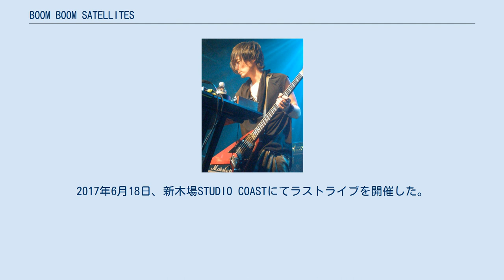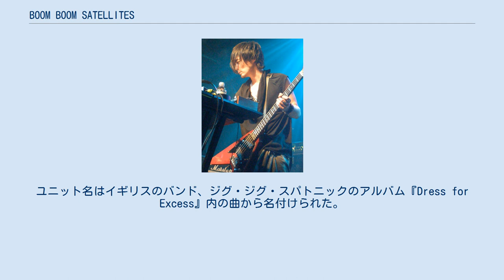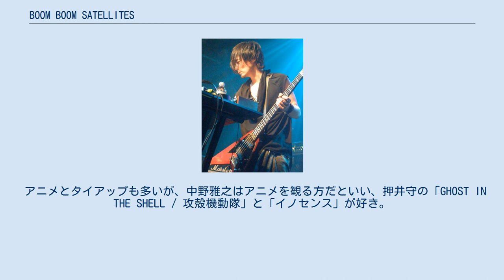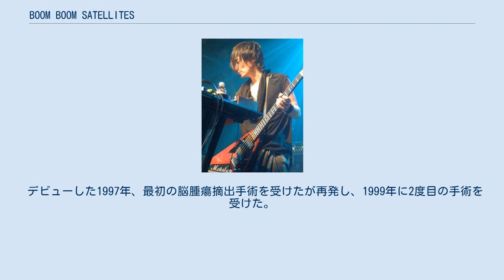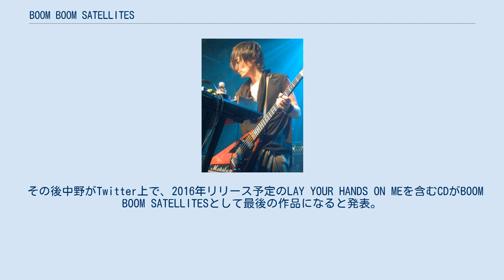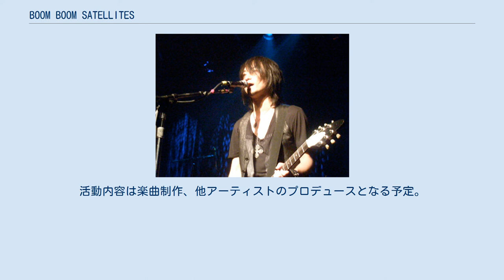BOOM BOOM SATELLITES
日本のエクスペリメンタル・ロック・バンド
Gr8!recordsのアーティスト
BOOM BOOM SATELLITES（ブンブンサテライツ）は、日本のロックユニット。
1990年に結成され、1997年にベルギーのレーベルR&Sレコーズからデビュー。
後に日本ではgr8!recordsからデビュー。
 2016年10月9日、ボーカルの川島が逝去。
2017年6月18日、新木場STUDIO COASTにてラストライブを開催した。
その後も、中野は自身のクレジットに「BOOM BOOM SATELLITES」のバンド名を冠することを宣言している。
 川島 道行 中野 雅之 川島 道行（かわしま みちゆき、1969年8月24日 - 2016年10月9日）- ヴォーカル 、ギター 中野 雅之（なかの まさゆき、1971年12月27日 - ） - ベース、プログラミング 平井 直樹（ひらい なおき、1970年11月24日 - ） - ドラム 福田 洋子（yoko）（ふくだ ようこ、1977年7月29日 - ） - ドラム 山本 幹宗（やまもと かんじ） - ギター 一般にテクノの細分類の一つビッグ・ビートにカテゴライズされるが、ギター、ベース、ドラムの演奏はマシンではなくメンバー自身が演奏する。
現在はよりロックに近いサウンドである。
ユニット名はイギリスのバンド、ジグ・ジグ・スパトニックのアルバム『Dress for Excess』内の曲から名付けられた。
 音楽のルーツとして、中野は音楽好きの父の影響で聴いていたマイルス・デイビスによる映画『死刑台のエレベーター』サントラ、川島は幼少時ハイになった曲「快傑ライオン丸」・「風雲ライオン丸」、高校時代に聴いたデヴィッド・ボウイ「Space Oddity」をあげている。
また、川島はキリング・ジョークやエイリアン・セックス・フィエンドなどをはじめとするイギリスのパンクのコピーバンドが、バンドを始めるきっかけだったと語っている。
また、プライマル・スクリームからの影響もあったという。
 アニメとタイアップも多いが、中野雅之はアニメを観る方だといい、押井守の「GHOST IN THE SHELL / 攻殻機動隊」と「イノセンス」が好き。
 同じ大学に通ったことがきっかけで知り合う。
 1995年に田中フミヤ主宰とれまレコード傘下のUNTITLED RECORDS第1弾コンピレーションCDに楽曲提供し音源デビュー。
その後都内でライブ活動をコンスタントに行い、1997年にベルギーのR&Sレコーズでリリースされたシングルをきっかけに、ヨーロッパのメロディーメイカー誌は「ケミカル・ブラザーズ、プロディジー以来の衝撃」と報じた。
日本では同時期にソニー・ミュージックエンタテインメントと契約し、同年11月にはメジャー・1stミニアルバム『JOYRIDE』をリリースした。
テクノポップ色が後退し、バンドの本来持つライブ感が前面に出た作品と評価された。
同年、「JOYRIDE」リリースを引っ提げて､ リキッドルーム公演や数多くの海外ライブツアーを行なった。
 1998年には、R&Sレコーズからデビューアルバムをリリース。
6つのヨーロッパ大型フェスに出演後、帰国。
同年9月に1st Maxi『Push Eject』､ 10月にメジャー・1stフルアルバム「OUT LOUD」で本格的に国内デビュー。
その後Mobyと3か月間のアメリカツアーを行い、その後、ガービッジなどの多くのアーティストからリミックス依頼を受ける。
2004年には長篇アニメーション映画『アップルシード』のサウンドトラックに楽曲を提供。
メインテーマも担当した。
 川島は脳腫瘍を患い、治療と再発を繰り返していた。
 デビューした1997年、最初の脳腫瘍摘出手術を受けたが再発し、1999年に2度目の手術を受けた。
 2012年に公表し、2013年に3度目の手術を受けたが、2014年、4度目の再発が確認され約2年という余命宣告を受ける。
臨床試験段階の放射線治療を受けることで腫瘍の進行を制御することができ、その後も活動を継続した。
 2015年7月25日、5度目の再発という...